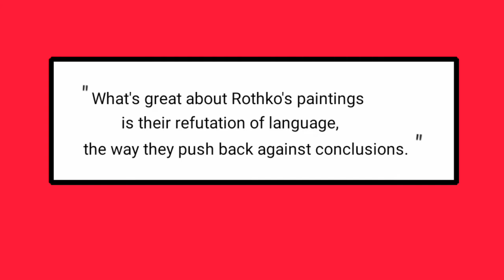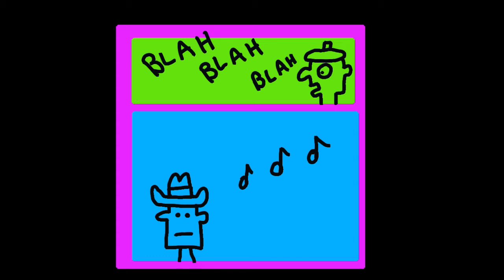Nik Picks Apart a Painting #1 - Mark Rothko No 16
I go to the National Gallery in Ottawa, Ontario, Canada, and try to understand Mark Rothko. Art writers think he's "transcendent". Is he? Or is he just a big square? Or maybe a rectangle.